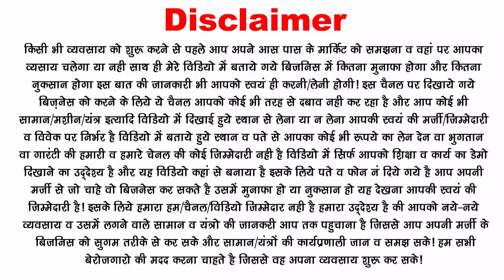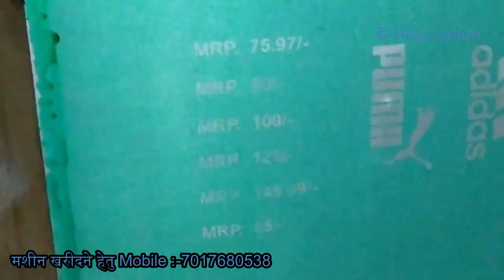Hawai Slipper making bussiness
हवाई चप्पल उद्योग मात्र ₹19000 से  बहुत-बहुत स्वागत है आपका भट्ट बालाजी इंडस्ट्रीज रुद्रपुर उत्तराखंड Welcome, We are manufacturer Of large number of machines like as Slipper making machine, dona making machine, lemination machine, Agarbatti making machine,cotton wick macking machine etc.
Bhatt Balaji Industries
Opp-  near Hanuman Dham Voltas Chauk,  Shimla bahadur  263153 Rudrapur Uttarakhand